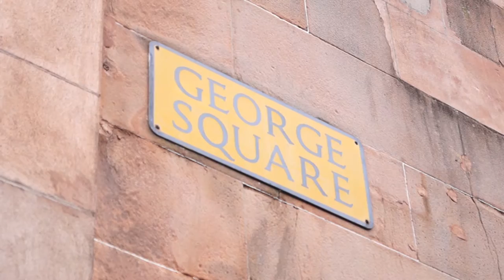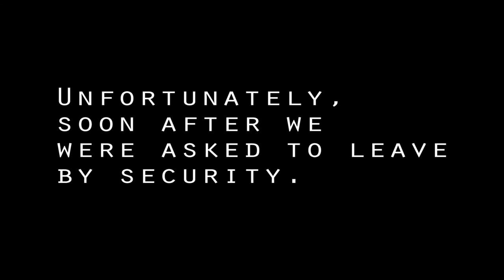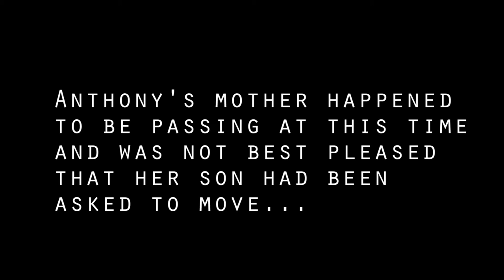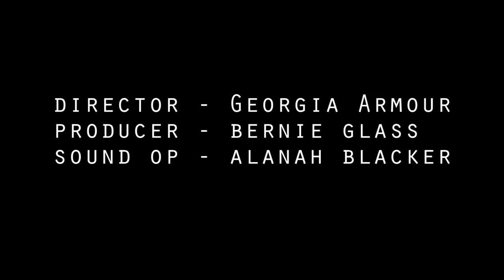Georgia Armour - Inverclyde Busking Documentary